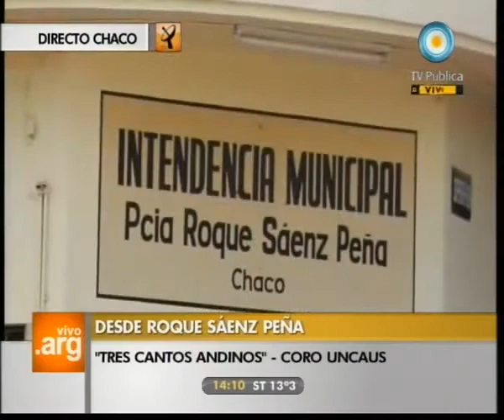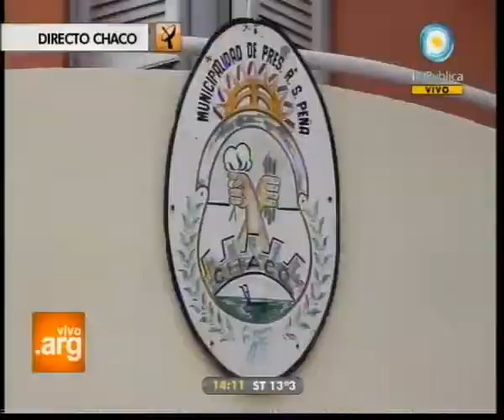Coro UNCAus en TV PÚBLICA (Parte 1 de 3)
Coro UNCAus en TV PÚBLICA. En vivo desde hotel gualok.